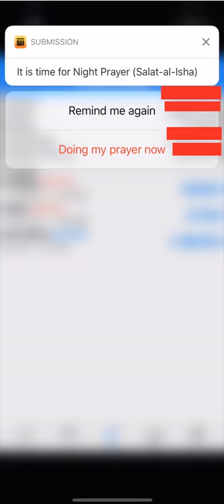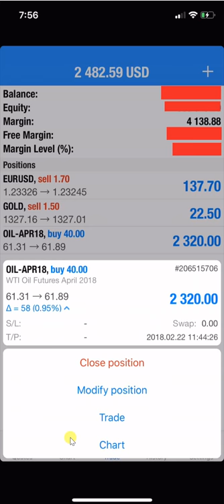22 2 18 POSITION OPEN = 3, BUY USOIL+SELL XAUUSD + SELL EURUSD, PROFIT REACH TO 2500 USD NEAR